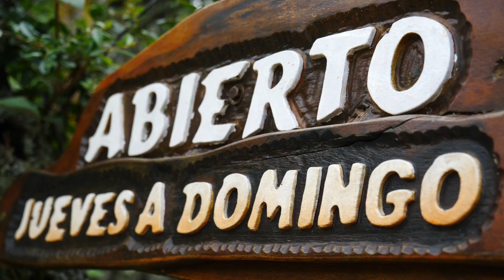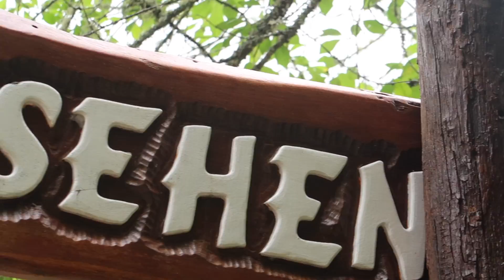Travel around La Cumbrecita, Cordoba, Argentina | Waterfall Hike + Delicious Afternoon Tea and Cakes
Come join us as we travel to La Cumbrecita, Cordoba, Argentina to go hiking around the town visiting La Cascada waterfall followed up with some afternoon tea and an assortment of delicious cakes. We also visit La Olla, a watering hole, which is popular with locals and tourists for swimming and relaxing. Afternoon tea, also known as merienda, was a total hit as we sampled lots of different slices of cakes and pies along with refreshing tea.

Travel to La Cumbrecita, Cordoba, Argentina | Waterfall Hike + Delicious Afternoon Tea and Cakes:

We kicked things off with several days in Buenos Aires where we were joined by Audrey's parents eating and sightseeing around some of our favourite neighbourhoods in the city. We then flew from Buenos Aires to Cordoba where we spent a couple of weeks in the Sierras of Cordoba visiting both La Cumbrecita and Villa General Belgrano with highlights including hiking and delicious German and Swiss cuisine.

From Cordoba, we then travelled a considerable distance on an overnight bus to Mar Del Plata just in time for a special food festival called Feria Masticar featuring the best of Argentine food and wine. We spent several days enjoying beaches and seafood before heading south to Patagonia to visit the province of Chubut.